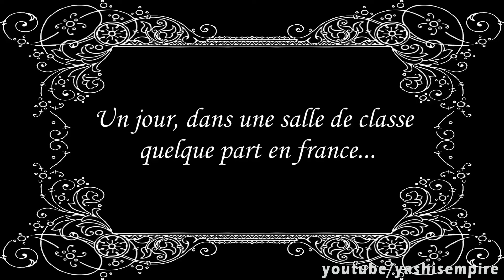Pascal's Calculator..... | An Animation by Yashi's Empire.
I MADE AN ANIMATION!!!

So, I had to make a small video for the LA JOURNEE FRANCAIS (French Day) celebration in the French department. I chose to make an animation!

Nothing else lol.

Music
Cello Suite #1 In G, Prelude - Johann Sebastian Bach